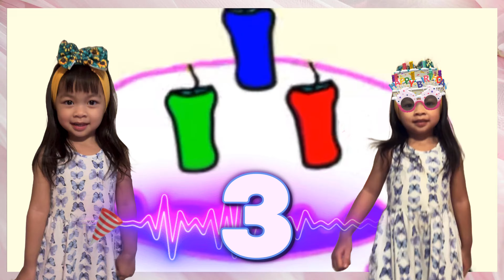Eliana 3rd birthday